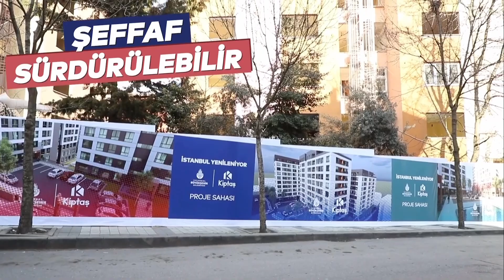BAĞCILAR KİRAZ EVLER’DE ANAHTARLAR TESLİM EDİLDİ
İBB Kiptaş tarafından kentsel dönüşüm kapsamında yapılan Bağcılar ilçesi Kiraz Evler projesinde anahtar teslimi yapıldı.